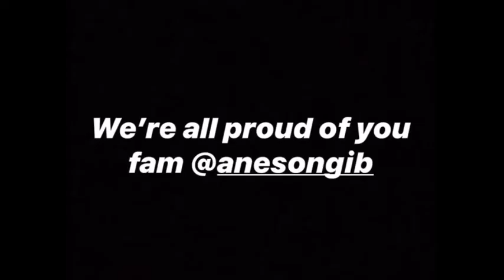KSI has a message for anesongib